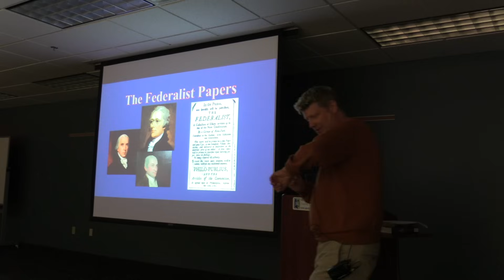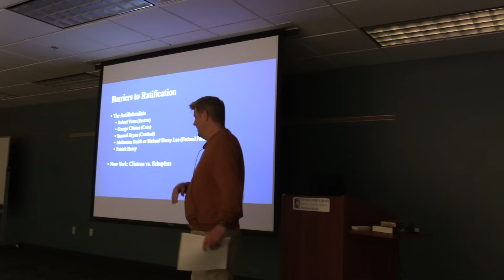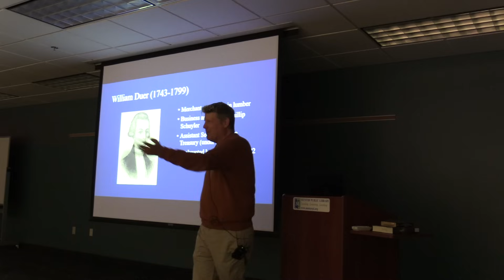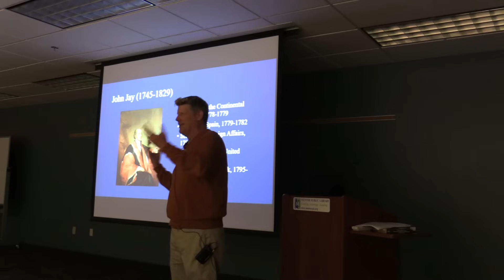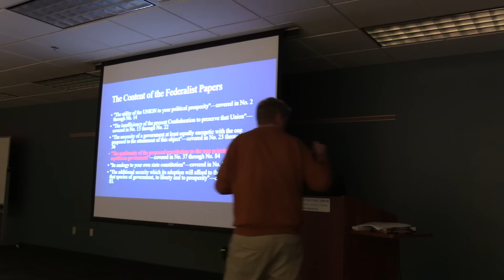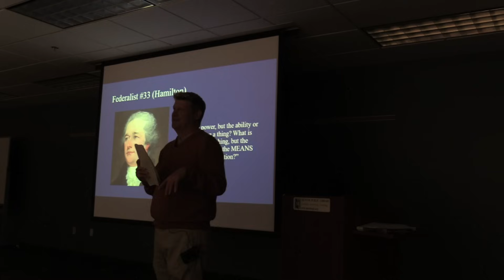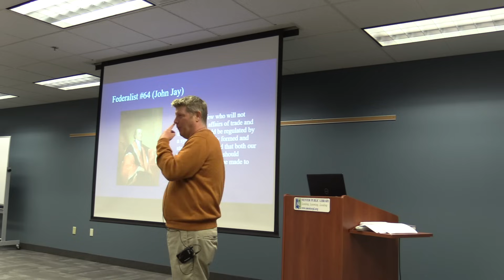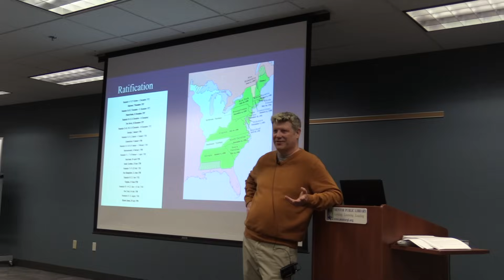Origins of the US Constitution: The Federalist Papers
Our resident historian Dr. John Foster continues his discussion of the origins of the US Constitution! This time, he's talking about The Federalist Papers!

After the US Constitution was written and signed, it still had to be approved – both by the states and in the hearts and minds of the people. Consequently, Alexander Hamilton, James Madison and John Jay launched a spirited defense of the new constitution in a series of articles from the fall of 1787 to the spring of 1788. These articles became known as The Federalist Papers. Discover their contents and importance!

Also, learn about one of the most fatal "your mother" jokes in US history. I promise ... it's relevant.